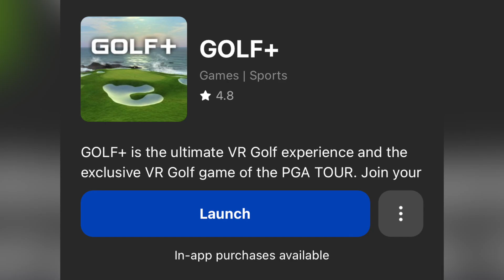I Became a Pro Golfer Using the Metaverse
Comment what you thought or your favorite part of the video! I might reply...

If you're watching me for the very first time:
First of all - thank u for clicking! I bet you will love my channel. I'm an IRL & Gaming challenge creator based out of Texas making someone's day one video at a time.

I'm on way too many social media platforms to fit into a description lol

Other channels: @ZachAttackGames @ZachAttacked @ZachAttackenEspanol

Thank you to the Creator Now community and the Subrace Squad for helping me out on this video! Love you guys :)

The story:
I have been taking golf classes for a while now, but this is the first time I actually experienced the sport in the virtual world. To be honest, sports like golf can be hard. My golf coach said that golf is 70% mental skill and 30% actual skill. I never really truly knew what that meant until when I was recording this video.

My gear! (Amazon affliate links)